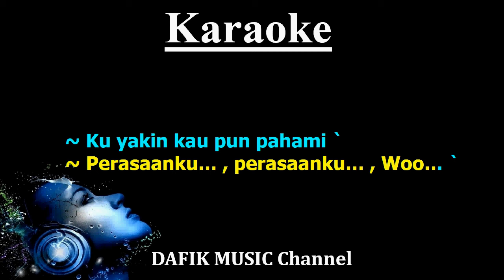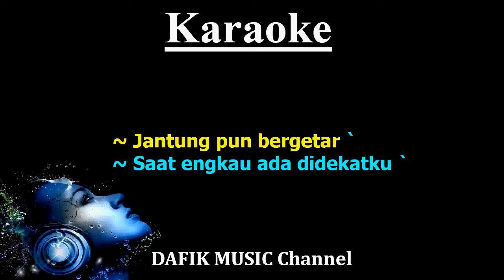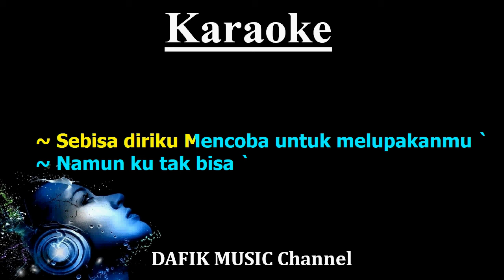Kehadiranmu (Karaoke) Vegetoz Nada wanita/ Cewek/ Female key G